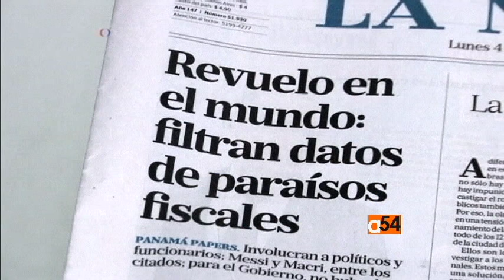The "Panama Papers"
The massive leak of confidential banking documents known as the Panama Papers has implicated some big names in Africa. The documents, described as the biggest data leak in history show how 143 politicians, including 12 national leaders, have used offshore tax havens and other means to avoid taxes and sanctions. Some of the Africans mentioned in the documents include a nephew of South African President Jacob Zuma, the twin sister of Democratic Republic of Congo President Joseph Kabila, the jailed former governor of Nigeria’s oil-rich Delta State, and the petroleum minister of Angola, Africa’s second-biggest oil producer behind Nigeria.